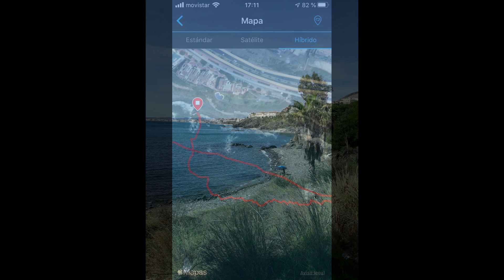Naufragio movie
SUP en Torrequebrada, Benalmádena. Risas y al final naufragio por el viento.